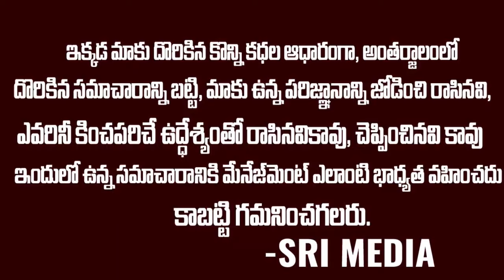పక్కింటి పాప పై కన్నేసి చంపిన సెక్యూరిటీ గార్డు || Was it a sin to be born as a girl? || Sri Media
Watch ► పక్కింటి పాప పై కన్నేసి చంపిన సెక్యూరిటీ గార్డు || Was it a sin to be born as a girl? || Sri Media